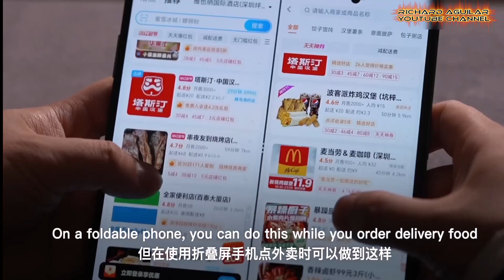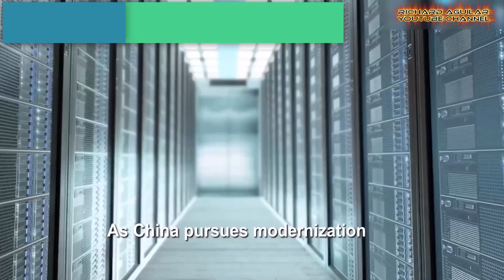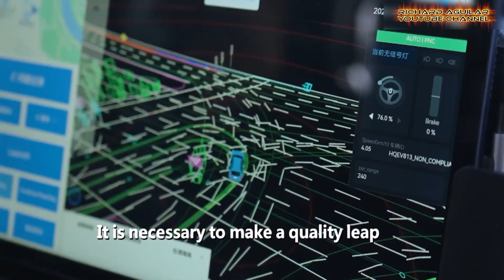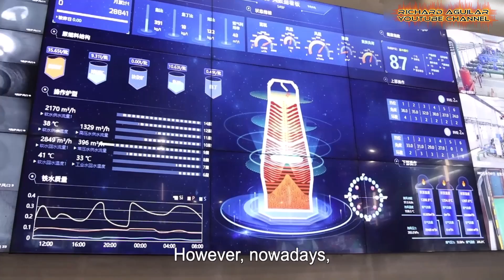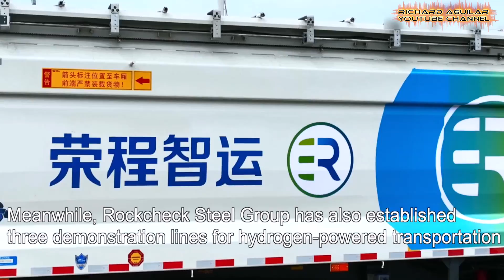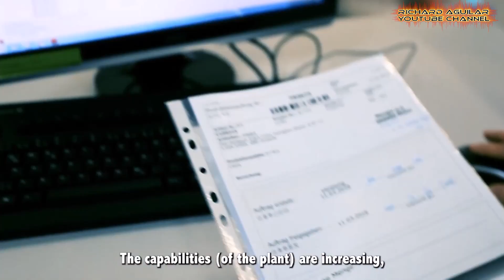China's Rise! From Sci-Tech Automation to Green Transformation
Dive into China's tech landscape with insights on innovation, automated production, green transformation, and foreign investment. Explore the latest strides in sci-tech progress and economic development.